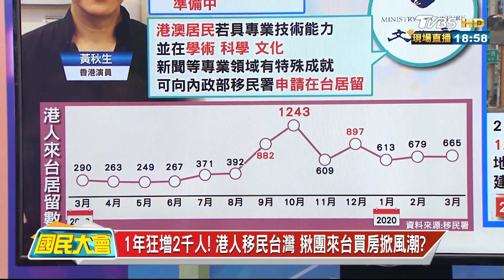入籍台灣? 黃秋生"準備中" 港人包車買房.移民增2倍? 國民大會 20200513 (4/4)